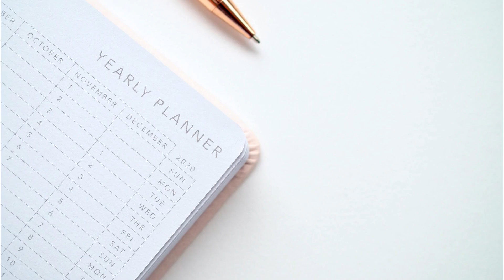RED Friday 2025 October Update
Red Friday 20th Anniversary in 2025, progress update.